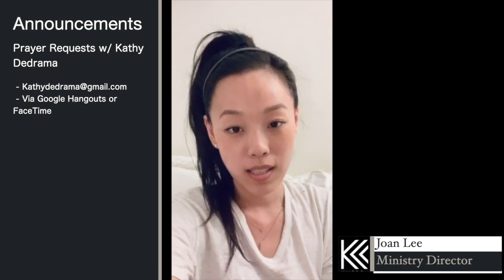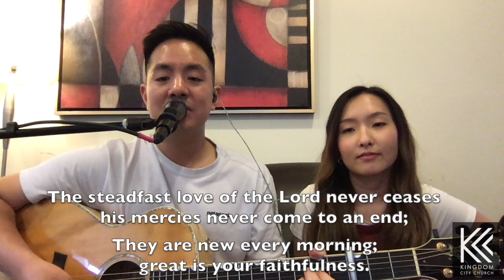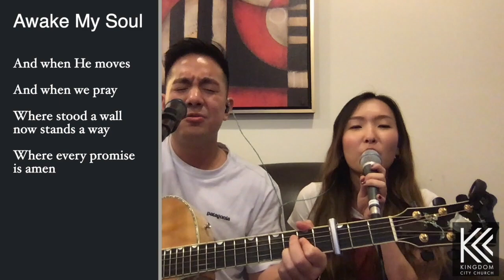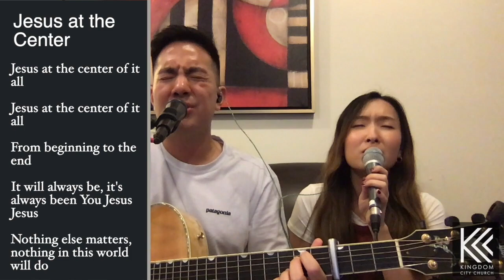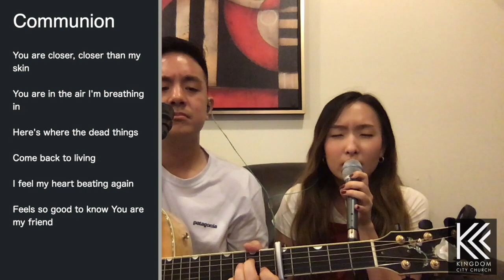Kingdom City Church | Sunday Service | 06-14-20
Pastor Santetta Ponton talks to us this Sunday about grief and mourning from a christian point of view. She walks us through our tough conversations with God and so much more!

To contribute to our ministry, download the tithe.ly app, search for "Kingdom city church" and click on the "Rochelle Park, NJ" location.

We're trying to keep all donations in one place so please utilize those apps. Thank you all for your help.